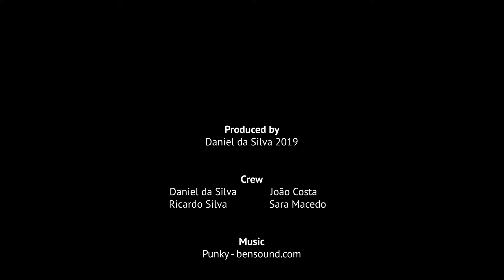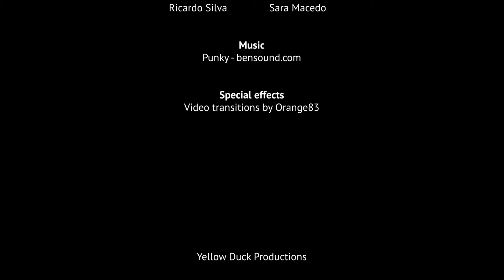Amsterdam 2019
Trip with some friends to Amsterdam - July 2019